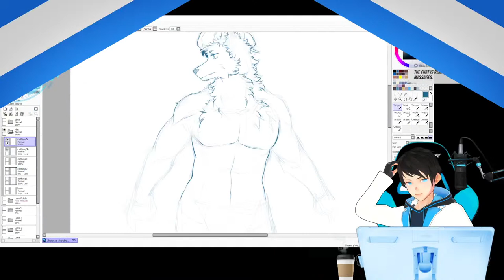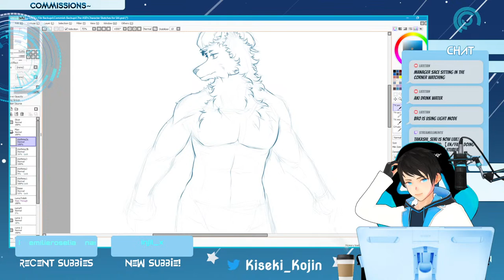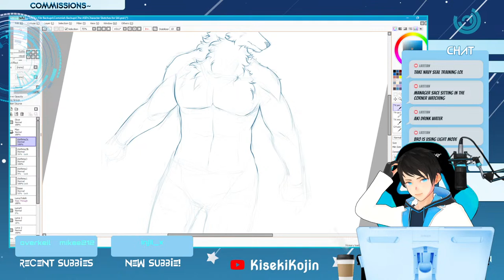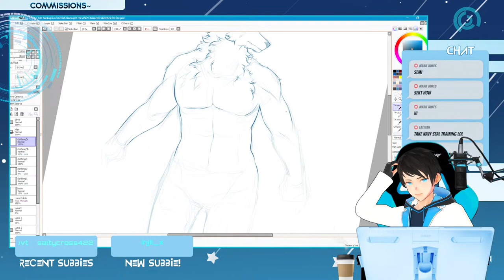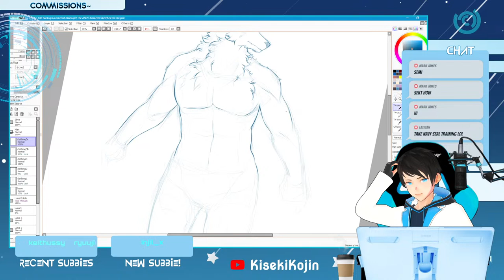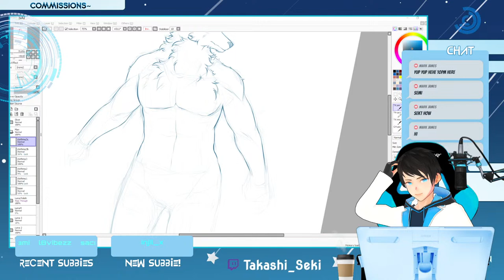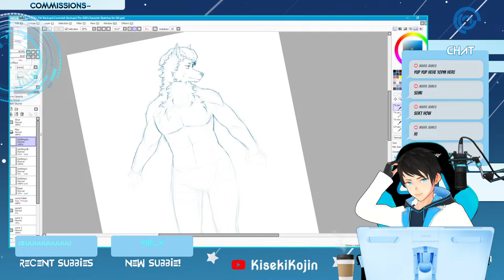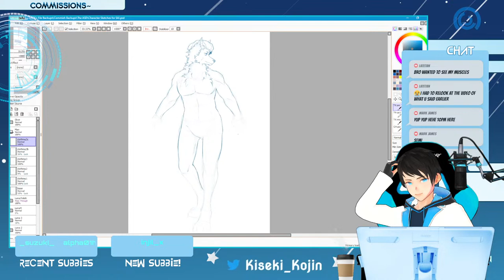【Drawing】 Commission Grind!【Vtuber】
Just another day of doing manga illusts~!